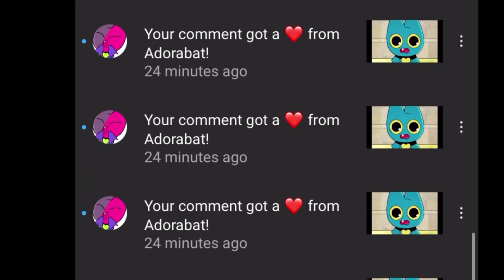Mao Mao: Checking my YouTube notifications here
And look at what adorabat did to my YouTube notifications!